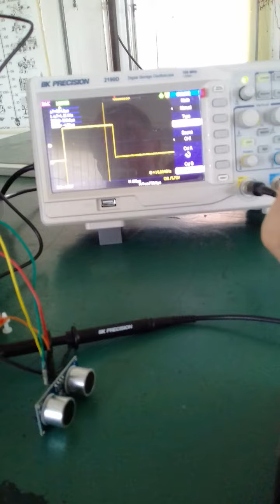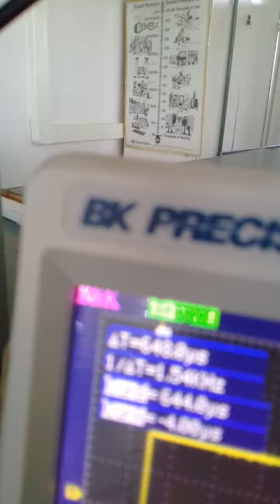Experiment - masurare distanta folosind captura